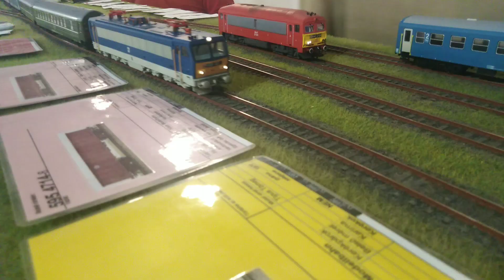forgalom Arrabona környékén 23 Tisza express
(hosszú változat)